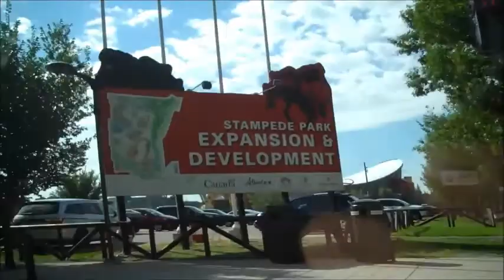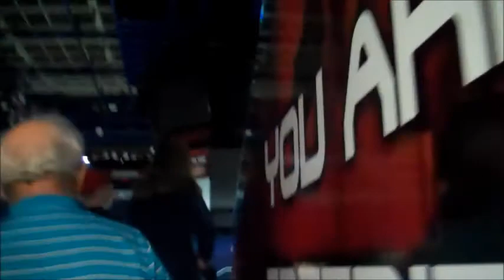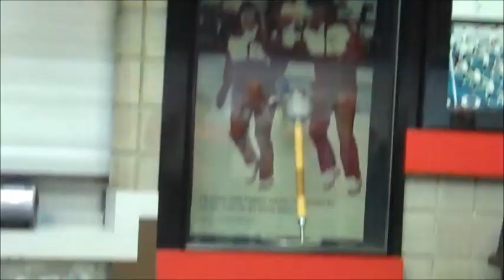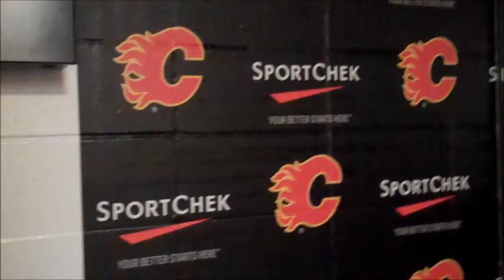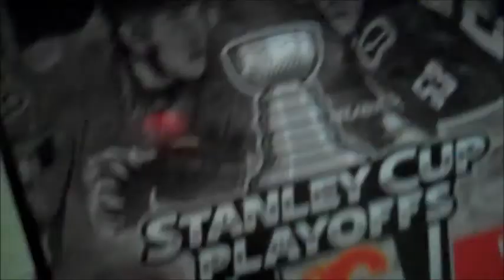Scotiabank Saddledome Tour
Scotiabank Saddledome is where the Calgary Flames play